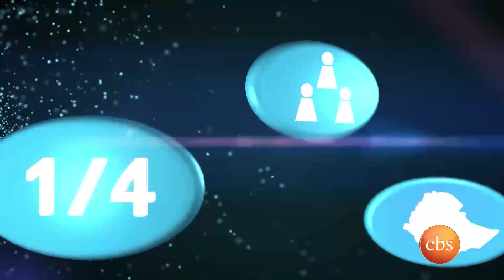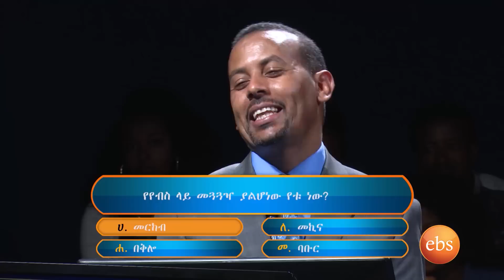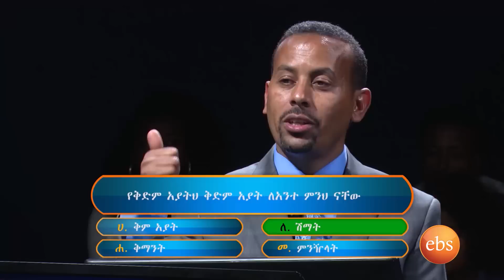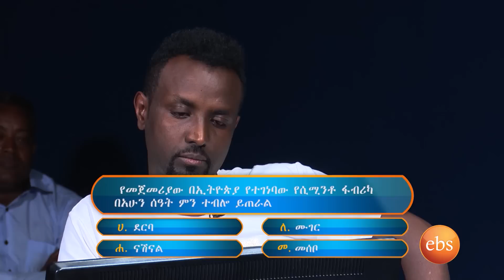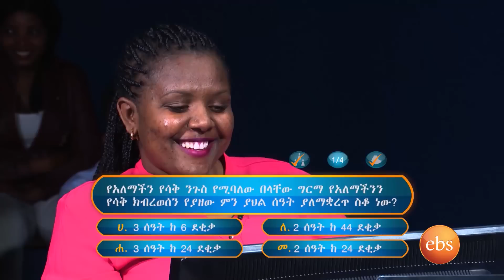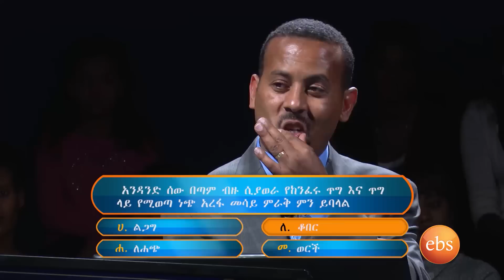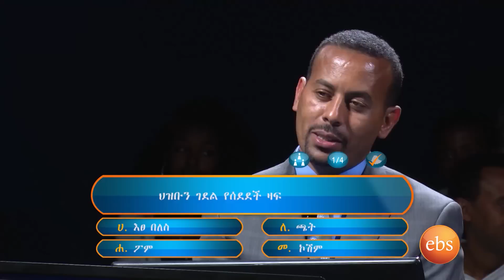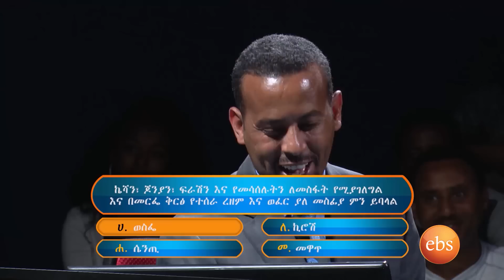Enkokilish Season 3- EP 4